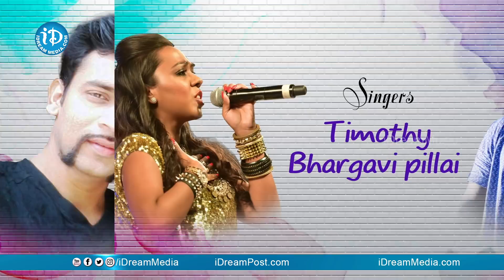Premaku Raincheck - Zumba (Riddles) Song Lyrical | Northstar Entertainment | Stone Media Films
Enjoy the Riddles and their answers in this song from the movie Premaku Raincheck, Starring Abhilash Vadada, Priya Vadlamani, Monica Tavanam.Lyrics by Raghu Ram Mahamkali.Music composed, arranged & programmed by Deepak Kiran, Directed by Akella Peri Srinivas under Stone Media Films banner, and presented by Northstar Entertainment.

Song : Zumba (Riddles) song

Movie : Premaku Raincheck

Starring : Abhilash Vadada, Priya Vadlamani, Monica Tavanam

Banner : Stone Media Films

Presenter : North Star Entertainment

Director : Akella Peri Srinivas

Music Director : Deepak Kiran

Lyrics : Raghu Ram Mahamkali

Singers : Timothy, Bhargavi Pillai

DOP : Sarath Guruvugari

Choreographer : Suresh Varma

Editor : SS Sunkara

Song Mixed and Mastered By : Satish P

Audiography : G Rajasekher

Recorded At : Moksha Studios

Song Mixed and Mastered @ PVR Studios & RFC

P.R.O: Sai Satish